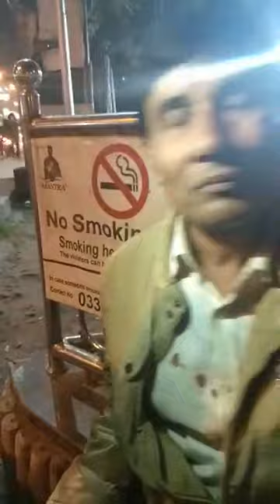Bengali man atacked by outsider Gutkha on New Years Eve. Why? Bengali protested Gutkha behavior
বাঙালি দাদাকে মেরে রক্তাক্ত করল বহিরাগত গুটখা। কারণ বাঙালি দাদা বাসে গুটখাটির নোংরা আচরণের বিরোধিতা করেছিল। ঘটনা ৩১ ডিসেম্বরের।